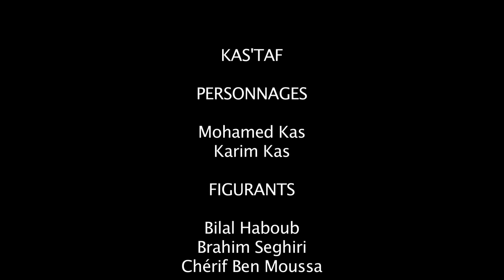KAS'TAF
KAS'TAF deux jeune cherche du travaille et s'imagine diffèrent métier qui leur conviendrai mais a leur façons...